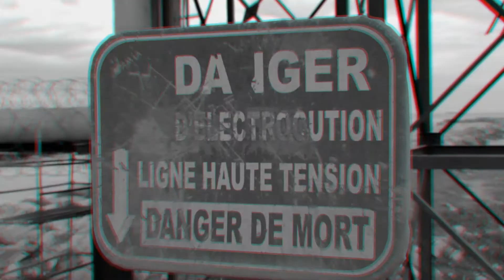Annaba Blackwhite by goos